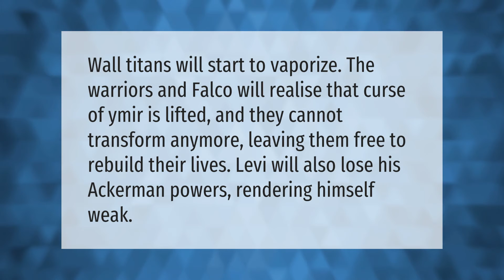What will happen in chapter 139 AOT?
Attack On Titan Chapter 139 • What will happen in chapter 139 AOT?

Laura S. Harris (2021, May 7.) What will happen in chapter 139 AOT?
    AskAbout.video/articles/What-will-happen-in-chapter-139-AOT-242028